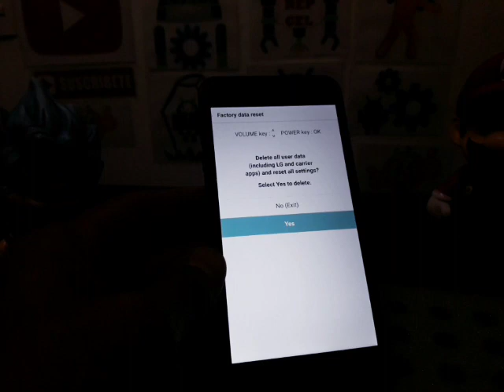como resetear lg lm-x210hm (k9) - borra y restaura tu celular a su estado original de fabrica